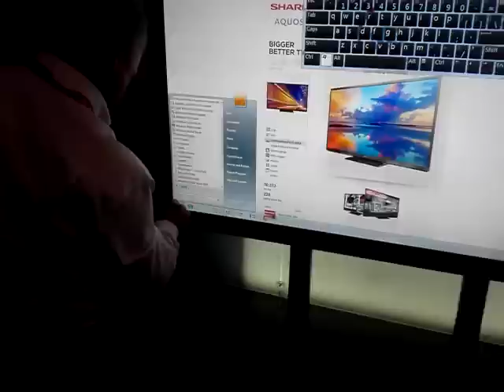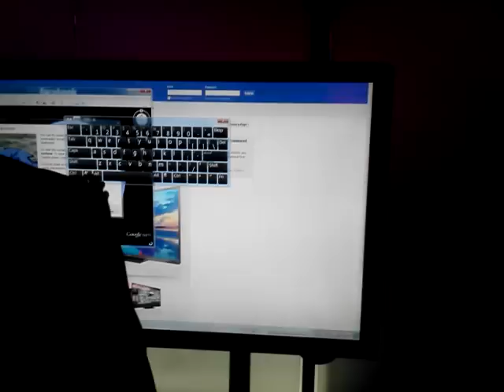Sharp Aquos Board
This is a really sweet 60" touchscreen monitor running on Windows 7 here.